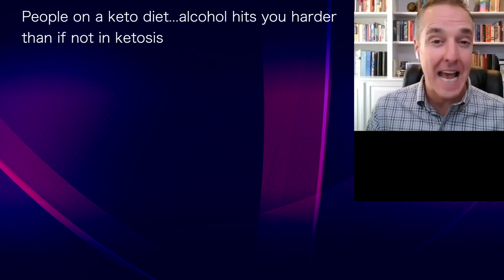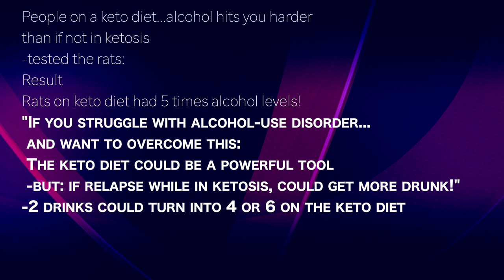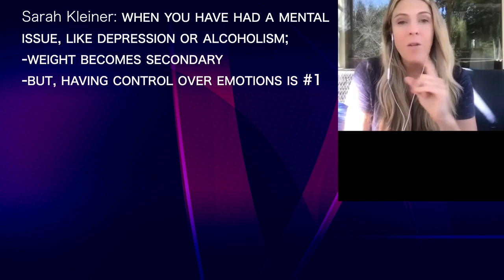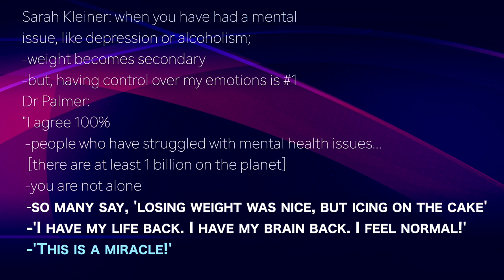CHRIS PALMER 5 | “I got my life & brain back, am normal again!” -from depression & addiction on KETO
presents episode 623 | Dr Chris Palmer
Sarah Kleiner Wellness podcast

People on a keto diet...alcohol hits you harder
than if not in ketosis
-tested the rats:
Result
Rats on keto diet had 5 times alcohol levels!
"If you struggle with alcohol-use disorder...
 and want to overcome this:
 The keto diet could be a powerful tool
 -but: if relapse while in ketosis, could get more drunk!"
-2 drinks could turn into 4 or 6 on the keto diet

Sarah Kleiner: when you have had a mental
issue, like depression or alcoholism;
-weight becomes secondary
-but, having control over my emotions is #1
Dr Palmer:
"I agree 100%
 -people who have struggled with mental health issues...
  [there are at least 1 billion on the planet]
 -so many say, 'losing weight was nice, but icing on the cake'
 -'I have my life back. I have my brain back. I feel normal!'
 -'This is a miracle!'